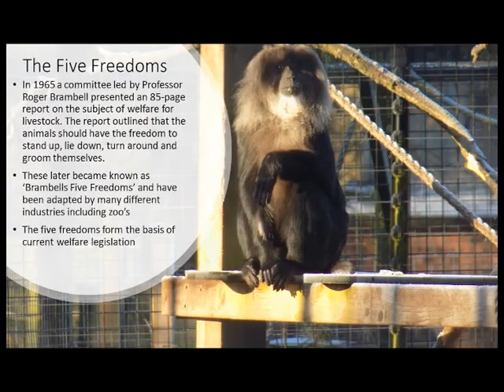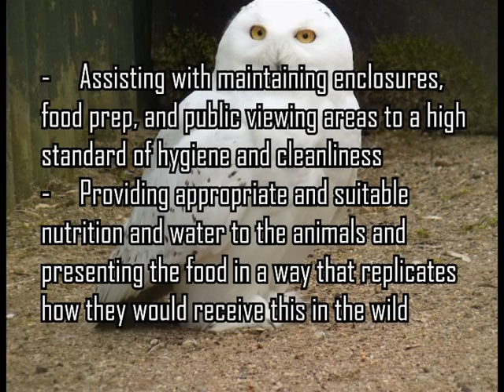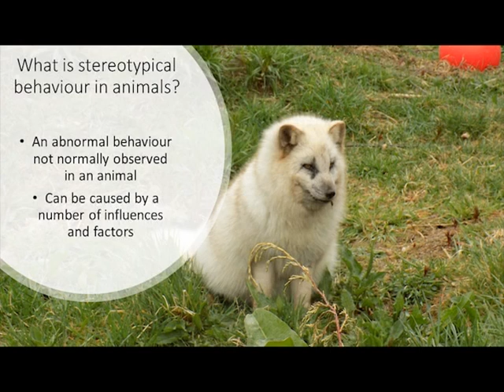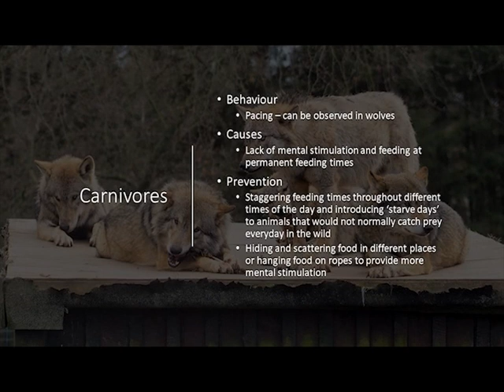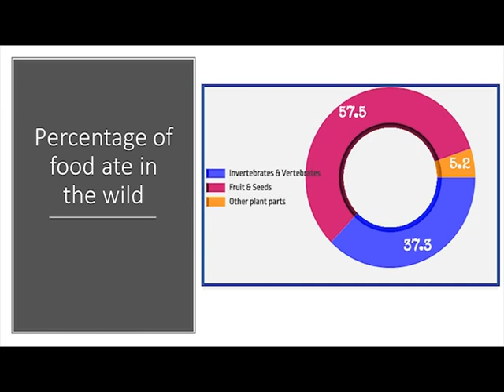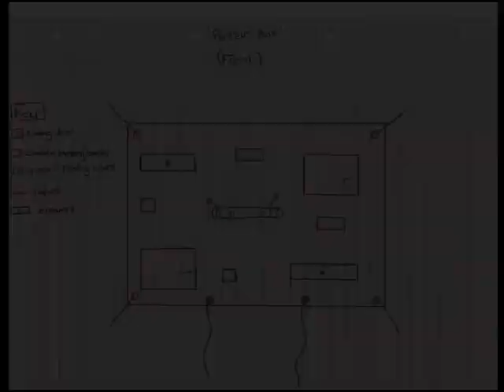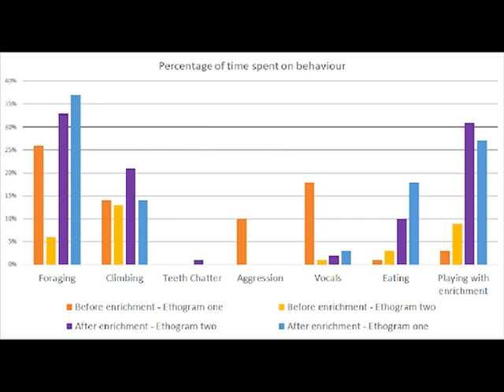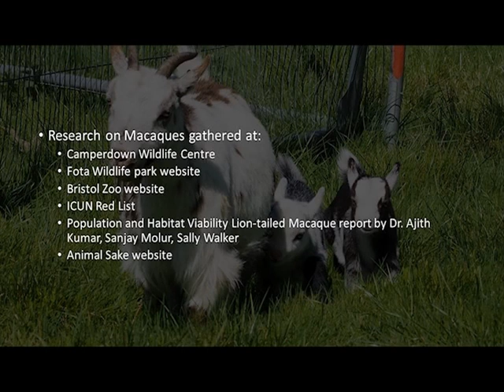Zoo Animal Behaviour and Welfare Documentary 2019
Zoo Animal Behaviour and Welfare Documentary made as part of the course at Dundee and Angus College. Studying the behaviour and welfare of Lion-tailed Macaques insitu and exsitu.

Thanks to Cologne Zoological Garden's for providing footage of their Lion-tailed Macaques.